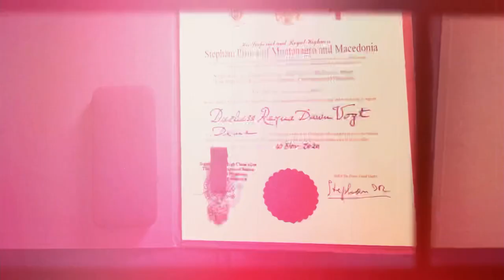Royal Interview. Exclusive (Short Video)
Exclusive Interview

Dreams do come true when you put actions to them.

⚔️I  am beyond honored and blessed to be able to interview HRH Stephan Prince of Montenegro 🇲🇪

❗️Find out how did I find Him
❗️Why did He agree for me to interview Him
❗️One special question I asked Princess His Wife
❗️Don’t miss out on  HUGE announcements we discussed in the interview.

The full interview will be aired this Friday, October 1st before midnight 🕛

It will be available EXCLUSIVE on my YouTube Channel.

Exclusive Rights to the interview By Ilona Parunakova
All right are reserved by Ilona Parunakova

Hi, It’s ILONA from IP Resilience and I help leaders embrace their Identity to manifest powerful lasting transformational outcome.

▶️ Connect Now

📍Get published at IP Resilience Global Magazine
📍Be a Guest on IP Resilience YouTube Channel
📍Connect on Twitter IPResilience